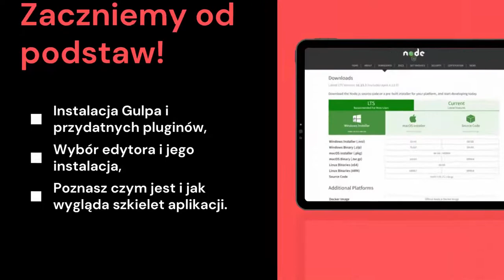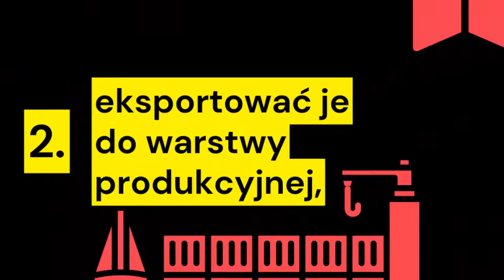Zautomatyzuj swoją pracę - wypróbuj GULP! | Automate your work - try GULP!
Życie jest zbyt ciekawe, by tracić je na wykonywanie na piechotę czynności, które można zautomatyzować i przyspieszyć!

Żądny wiedzy?